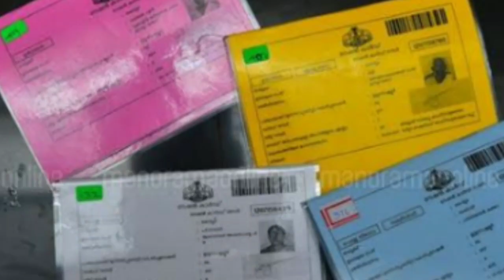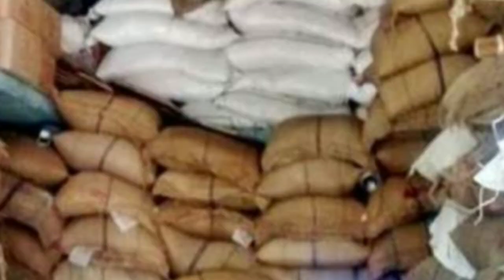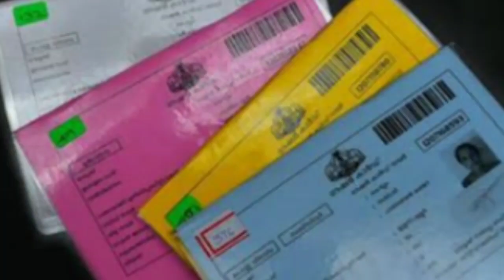ആയിരം രൂപയുടെ സൗജന്യ ധാന്യ കിറ്റ് വാങ്ങാം ഏതു റേഷൻ കടയിൽ നിന്നും ഈ ഫോം ഉണ്ടെങ്കിൽ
അപേക്ഷ  ഫോം ഡൌൺലോഡ് ചെയ്യുന്നതിന്  ഈ ലിങ്ക് ക്ലിക്ക് ചെയ്യുക